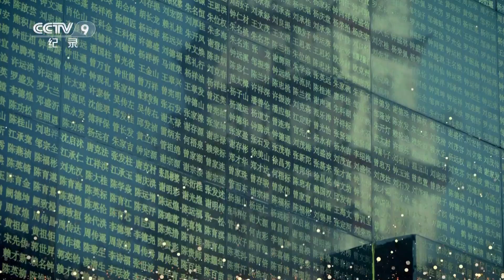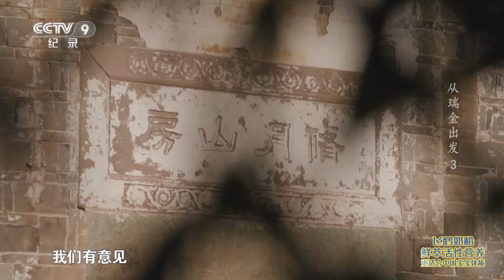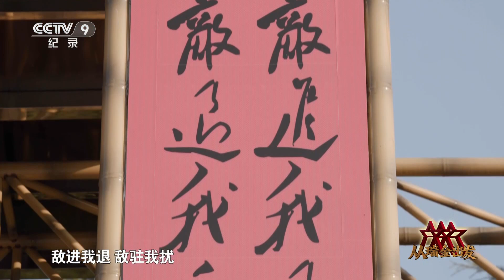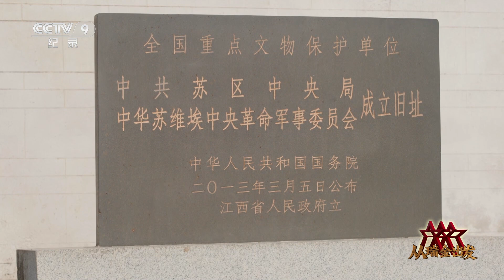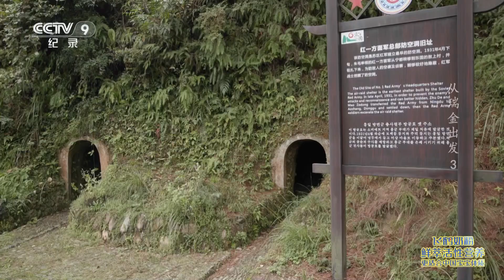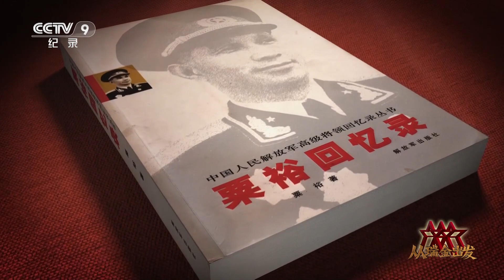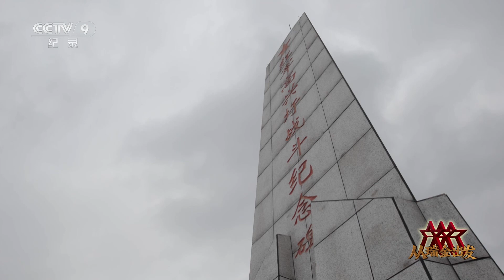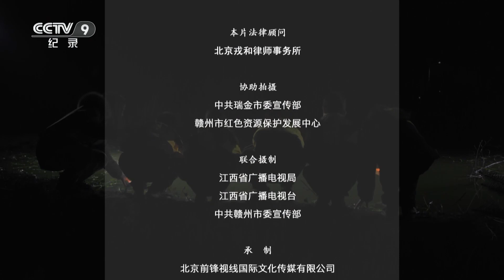《从瑞金出发》重温百年党史！红军反“围剿”跌宕起伏 胜利来之不易 EP03【CCTV纪录】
本期内容：1930年10月，国民党新军阀之间的中原大战一结束，蒋介石便调集重兵向中央苏区发动了第一次“围剿”。至10月20日前后，调集了湖南、河南、江西等省7个师又1个旅，共10万余兵力进入江西，对红一方面军和中央苏区进行第一次大规模“围剿”。

■□节目简介■□
本片全景式展现大革命失败后，毛泽东等人在率领红军开辟赣南闽西革命根据地的过程中，掀起伟大的土地革命，创建人民的国家政权，在苏区的大地上进行一系列政治、经济、文化、教育、法制等社会实践，为建立新中国积累丰富的经验，创造伟大的苏区精神的过程。